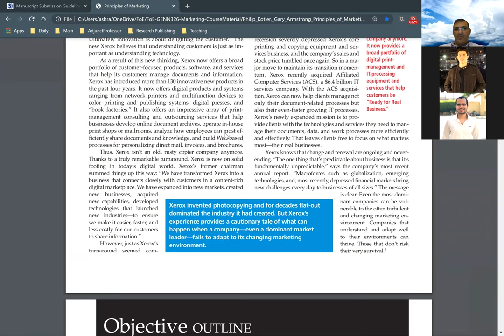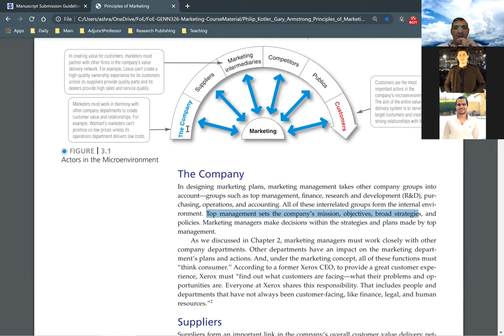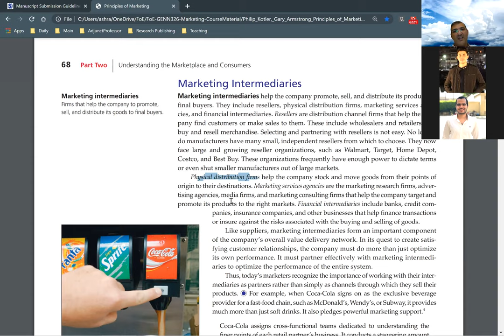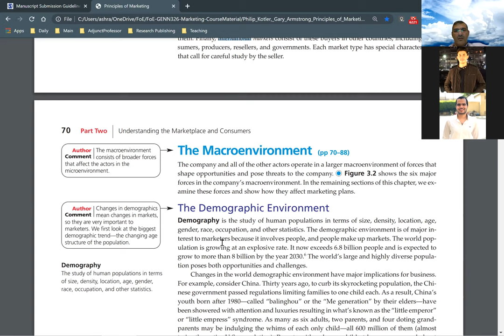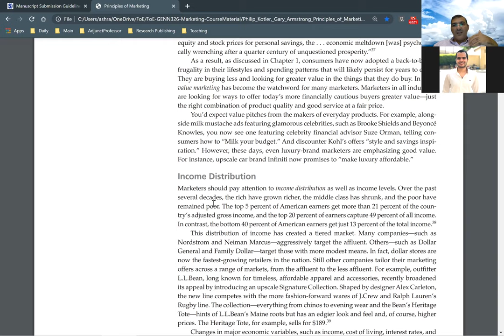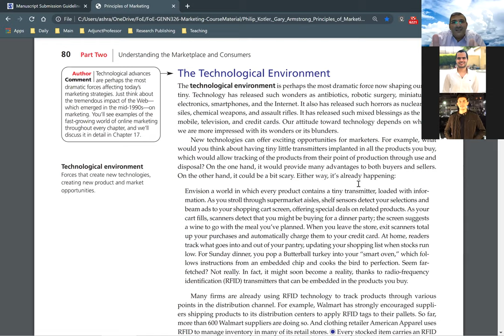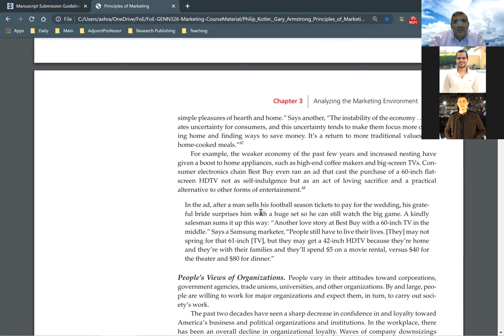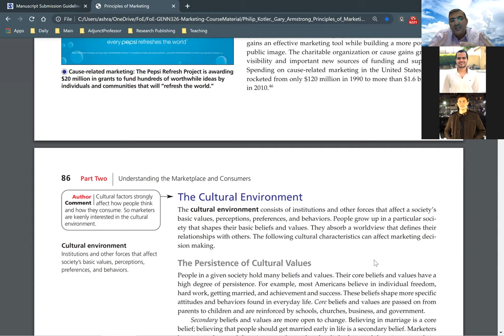Environment Analysis - Chapter 3 . 6th September 2020 Lecture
GENN326 - Marketing Management
Graduate Studies Marketing
Engineering Studies
Business Studies